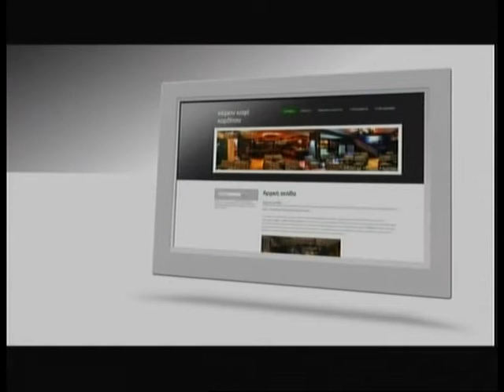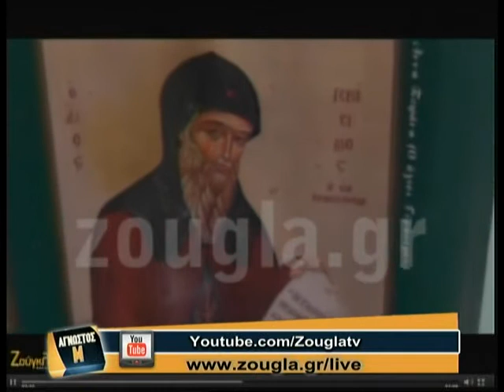30.01.2014 «Άγνωστος Μ» με την Κωνσταντίνα Παπατσάκωνα στη ZouglaTv